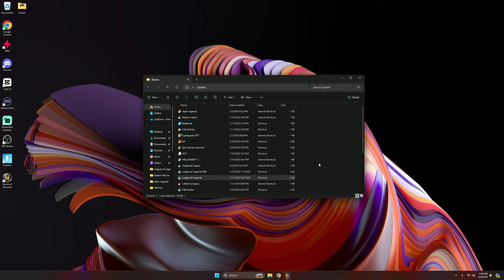THIS NEW CHINESE TFT COMP IS INSANE! 7 HEAVENLY & 4 ZZ'ROT PORTALS!